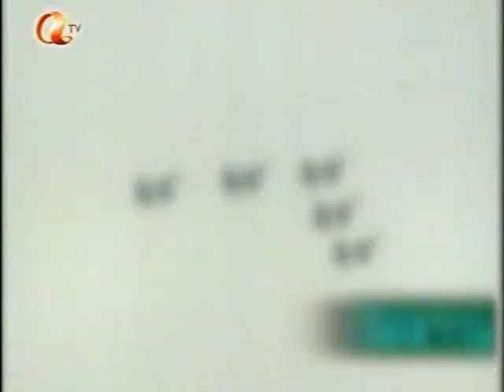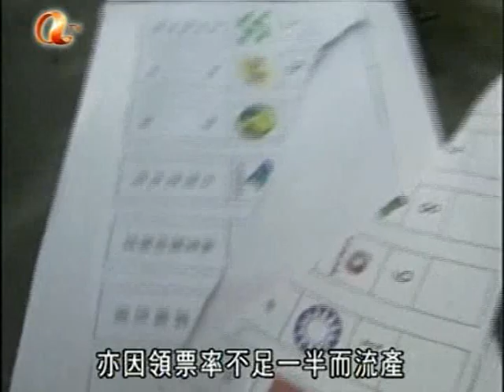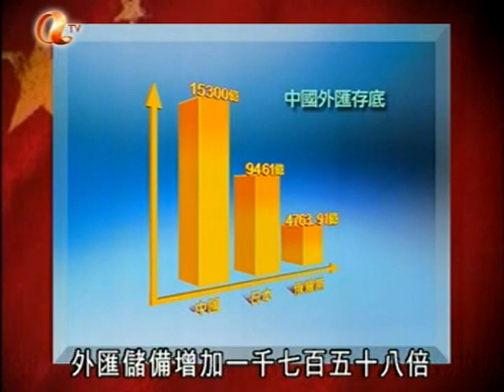中國軍事武器升級 Chinese military power threat